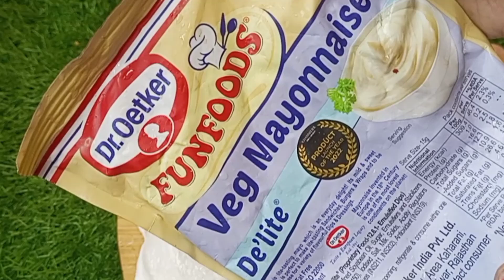Bread aur Aalu से बनाया बच्चों के लिए सिर्फ 5 मिनट में नाश्ता